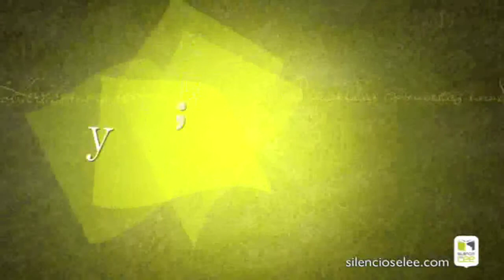Silencio, se lee P49 - Y tú, ¿qué lees? - Seminci - Castilla y León en Corto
Es sabido por todos que los escritores crean obras de literatura y los guionistas inventan una historia escrita también con todo lujo de detalles, pero contada en imágenes.
Directores y guionistas de Castilla y León presentan este año en Seminci sus cortometrajes. Nosotros queremos conocer cómo es un guión de cine ¿y vosotros?